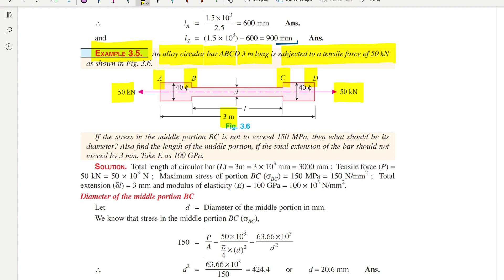SOM || R. S. KHURMI ||CHAPTER 3|| STRESSES AND STRAINS in Bars of Varying Sections || Example 3.5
EXAMPLE 3.5. An alloy circular bar ABCD 3 m long is subjected to a tensile force of 50 kN
as shown in Fig. 3.6.

If the stress in the middle portion BC is not to exceed 150 MPa, then what should be its
diameter? Also find the length of the middle portion, if the total extension of the bar should not
exceed by 3 mm. Take E as 100 GPa